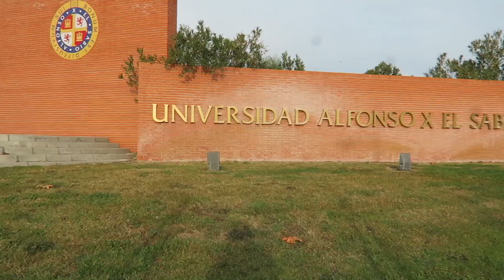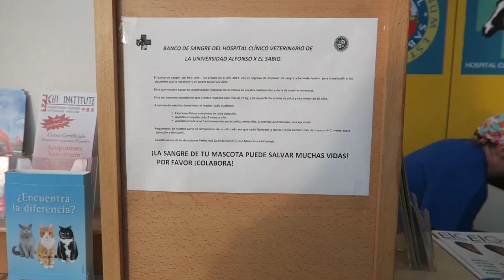ASOCIACION PERROTON - CAMPAÑA DE ESTERILIZACIONES PARA PERROS Y GATOS (DICIEMBRE 2015)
La Asociación Nacional sin Ánimo de Lucro PERROTÓN inició una Campaña de Esterilizaciones para perros y gatos , a favor de algunas protectoras, iniciando la misma con Hoope, AXLA y Baas Galgo

Diciembre 2015